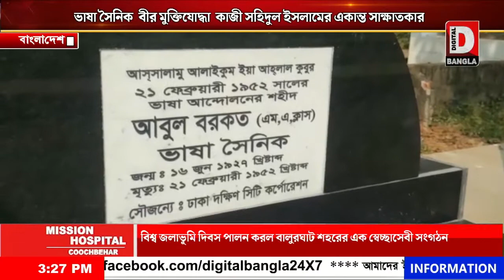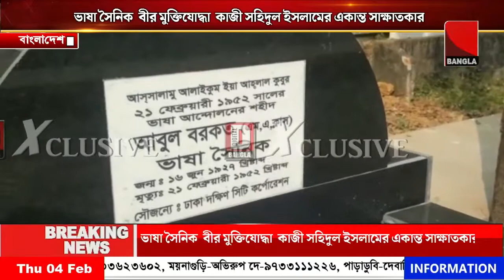ভাষা সৈনিক বীর মুক্তিযোদ্ধা কাজী সহিদুল ইসলামের একান্ত সাক্ষাতকার